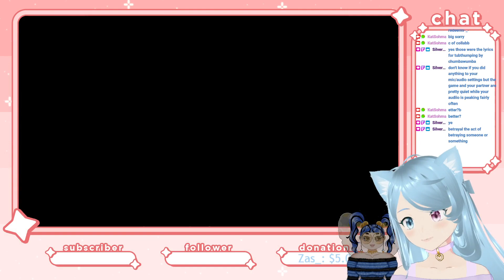[Portal 2] Second part of our collab with ABeeInBlue!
Nyan♡Binary streamer! ﾍ(=^･ω･^= )ﾉ
My name is Kat, and I use they/them pronouns!

Catnip and yarn in hair, I promise to deliver at least one fun weekly stream for all to enjoy! This could be chatting, art, or gaming! There's never any knowing what I'll be doing next!

Stream Rules （=´∇｀=）

♡ Absolutely no homophobia/transphobia allowed!
♡ Please don't bring up other streamers unless I bring them up first!
♡ No personal info or trauma-dumping in chat. I would hate for you to dox yourself!
♡ No backseating unless I specifically ask for it.
♡ Have fun!

Model, rigging, and About assets all done by me!